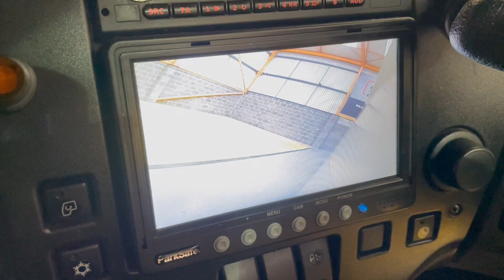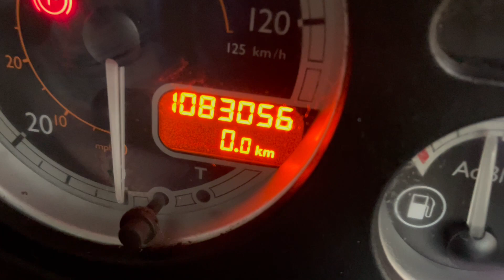New In Stocklist For Sale: DAF XF105 460 SUPERSPACE EURO 5, 6X2 TRACTOR UNIT – 2013 – YK13 NVT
DAF XF 105 Series Super Space Twinsleeper Cab.
Exterior Sunvisor.
N/S Mounted Camera C/w In Cab Monitor.
Electric Sunroof.
12v/24v Auxiliary Power Sockets.
Cruise Control.
Plated Weight : 44,000 Kgs.
Design Weight : 50,000 Kgs.
Tested Until End : June 2022
Mileage As Shown : 1,083,056 Kms.
Digital Tachograph.